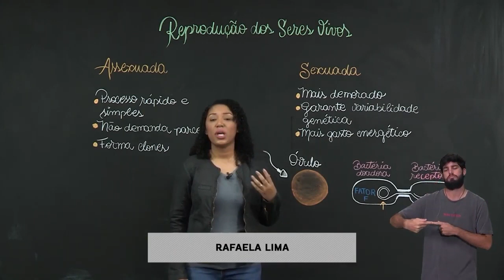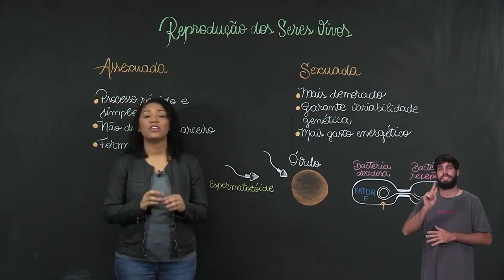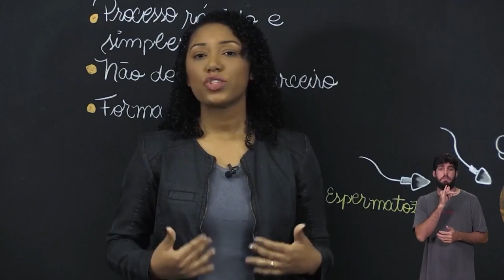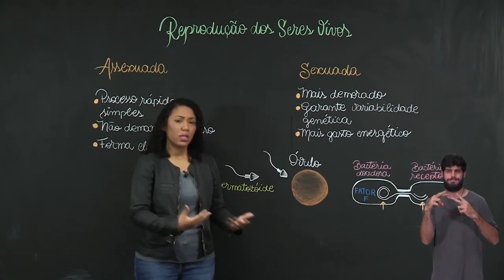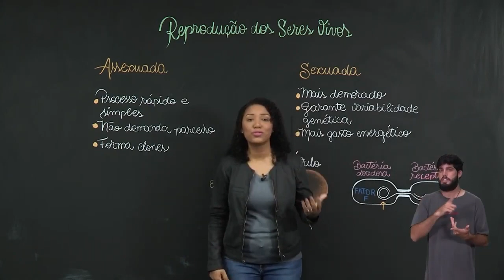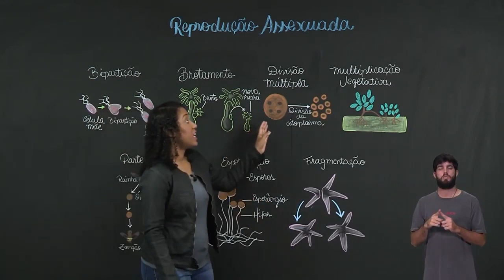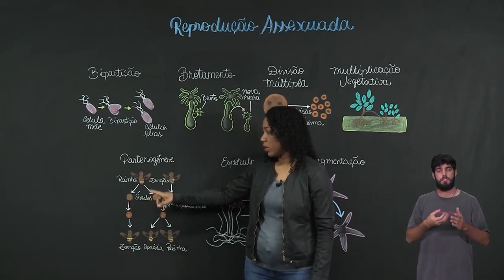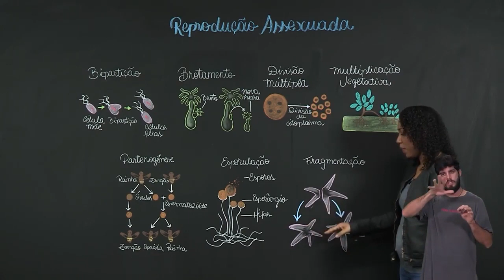8º ANO | Ciências | Aula 08 - Reprodução dos seres vivos